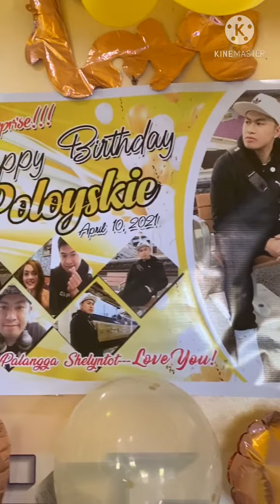VLOG# 27 Surprise to My BF kahit nasa Ibang Bansa 💕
WALang LDR Sa Pa Surprise ❣️